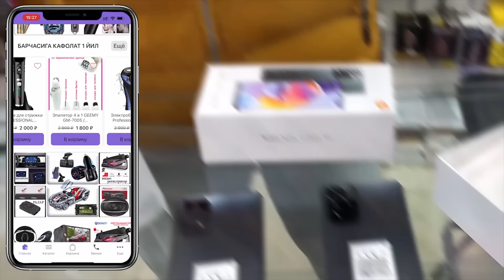ЯНГИЛИК !!! БУГУНДАН УКРАИНАДА ПОРА ОЛИШ КОНУН БИЛАН ТУЛИК ХИМОЯЛАНДИ